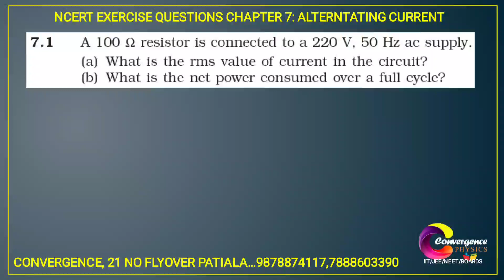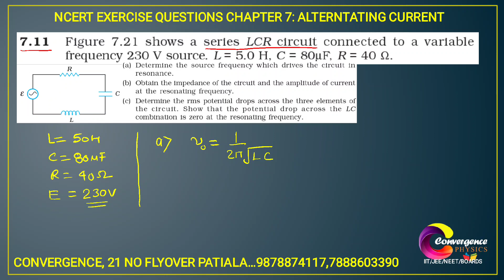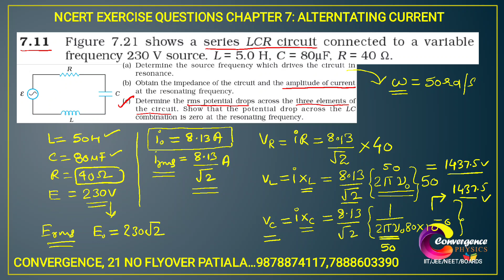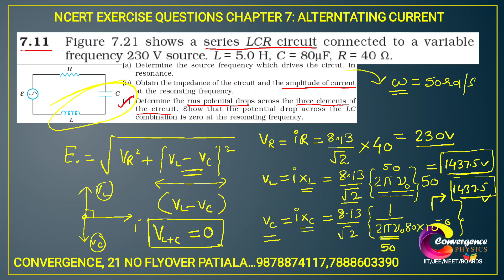12 February 2023(1)